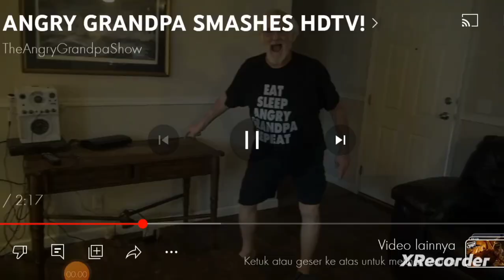ANGRY GRANDPA SMASHES HDTV! 720p60